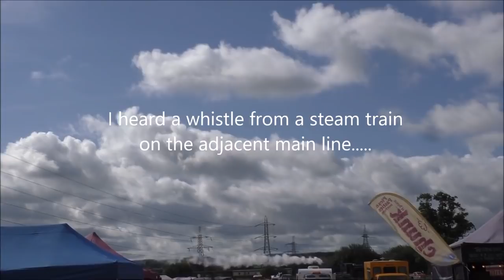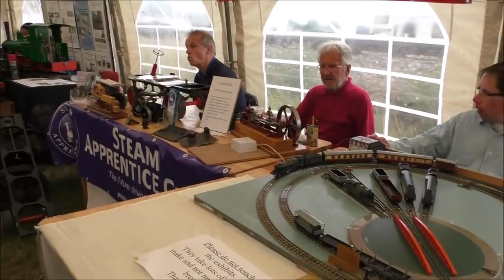WSRA STEAM FAYRE AND CLASSIC VEHICLE RALLY 6 AUGUST 2017 Part 2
We see more vehicles entering the rally site and a look at the 0-4-0 and guards van train in operation.We look at some miniature railways and activities going on in the Ring.